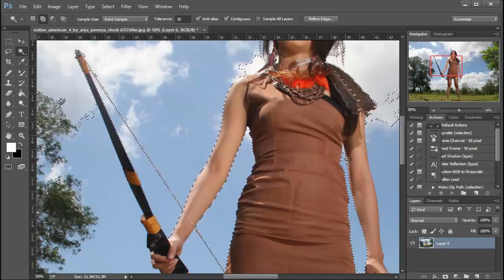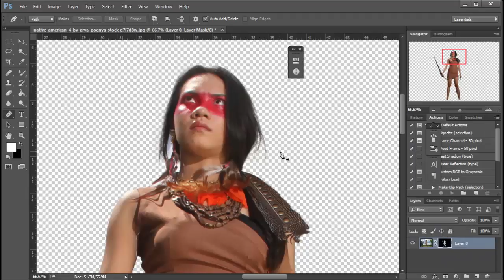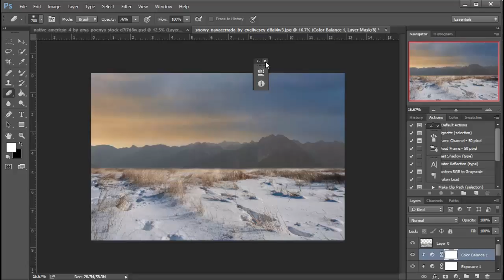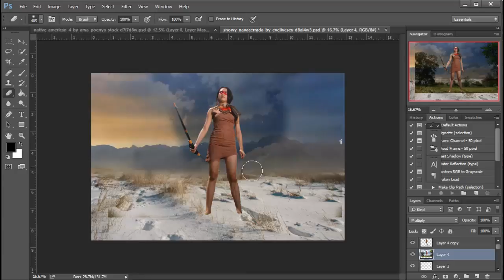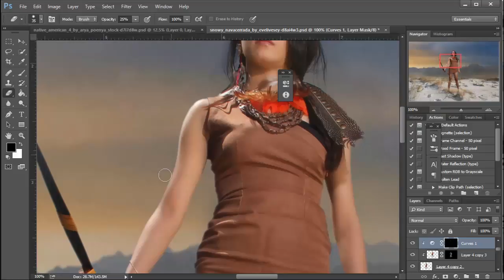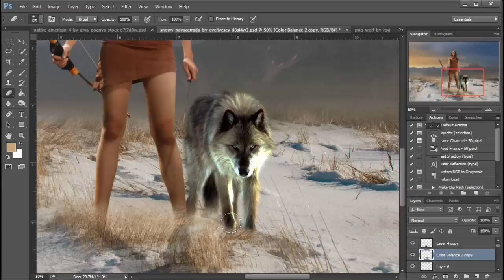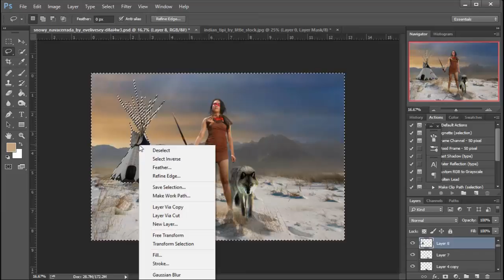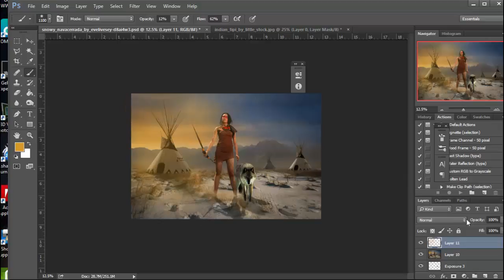Photoshop Manipulation Tutorial - Photo Compositing Process